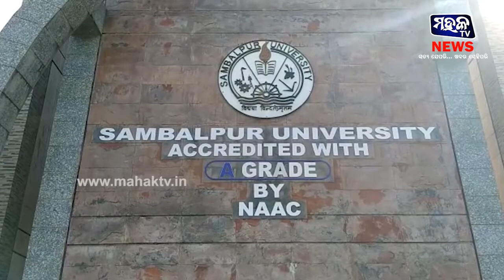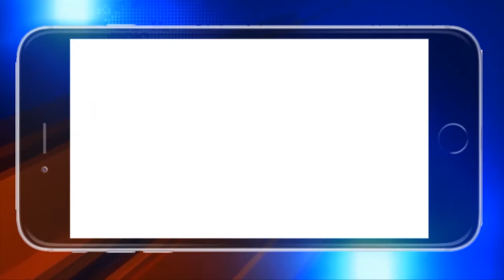ସମ୍ବଲପୁର : ଅଫଳାଇନ ପରୀକ୍ଷାକୁ ବିରୋଧ କରି ଛାତ୍ରମାନଙ୍କ ମଧ୍ୟରେ ପ୍ରବଳ ଉତ୍ତେଜନା